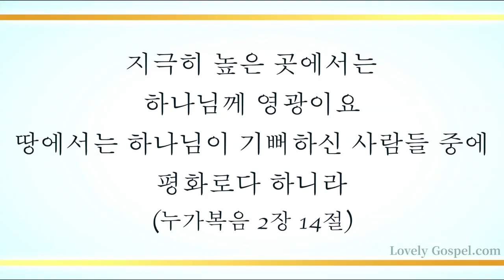기쁘다 구주 오셨네 (Joy to the World, 115장) - 김한나래 (Kim Hannarae)/(편곡: 김수진)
'지극히 높은 곳에서는 하나님께 영광이요 땅에서는 하나님이 기뻐하신 사람들 중에 평화로다 하니라'(눅2:14)

'오직 이것을 기록함은 너희로 예수께서 하나님의 아들 그리스도이심을 믿게 하려 함이요 또 너희로 믿고 그 이름을 힘입어 생명을 얻게 하려 함이니라'(요20:31)

우리를 위해 오신 구주 예수께서 곧 하나님의 아들 그리스도임을 믿고 생명 얻게 하신 축복에 감사하며 이 찬양 바칩니다.

이번 주 132번째 찬송 연주 곡으로 피아니스트 김한나래(편곡: 김수진)님의 '기쁘다 구주 오셨네-115장’ 들려 드립니다. 이 찬양 들으시는 모든 분들께 항상 성령 충만한 최고의 시간 임하시기 기도 드립니다]